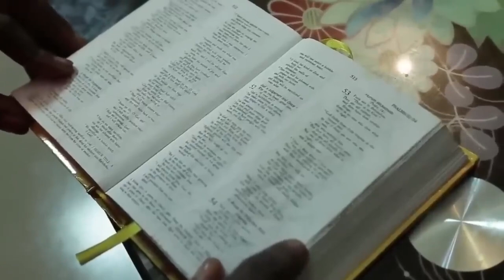How A Kind Rich Man Took In D Poor Homeless Girl That Sleeps In Front Of His Shop/African Movies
A Nigerian movie, Starring: Sharon Ifedi, Ngozi Ezeonu, Boma Tubonimi Arinyedokiari and other Nollywood actors.